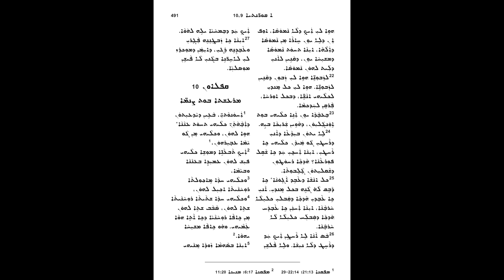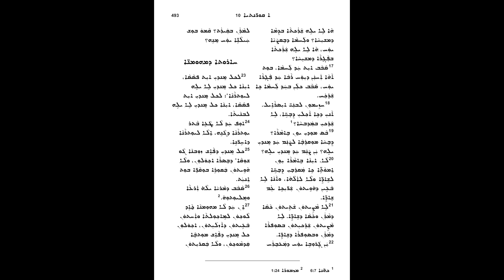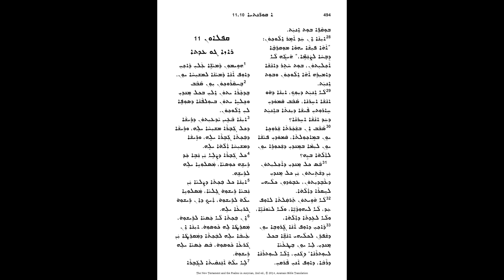1 Corinthians Chapter 10. الرسالة الاولى لاهل كورنثوس الأصحاح ١٠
‏‎قراءة صوتية للكتاب المقدس ( العهد الجديد ) باللغة الآشورية.

‏Audio reading from the Bible( New Testament  )in Assyrian Language.

‏رسالة پولس الرسول الأولى لأهل كورنثوس.
الأصحاح ١٠.

ܐܓܪܬܐ ܩܕ݇ܡܝܬܐ ܕܦܘܠܘܣ ܫܠܝܼܚܐ ܩܐ ܩܘܪܢܬܝܐ .
ܩܦܠܐܘܢ  ܝ.

‏Corinthians 1. Chapter 10